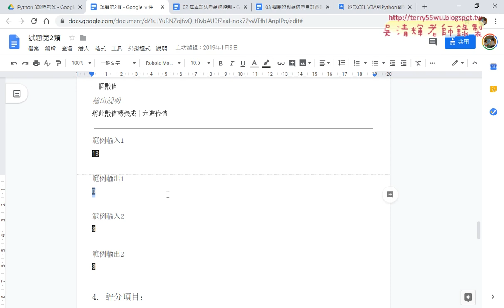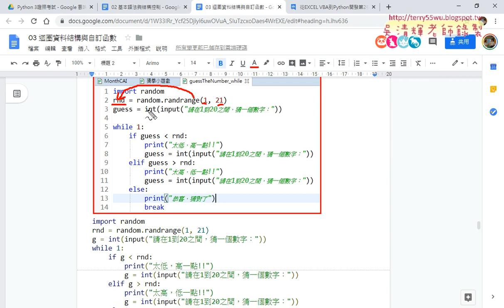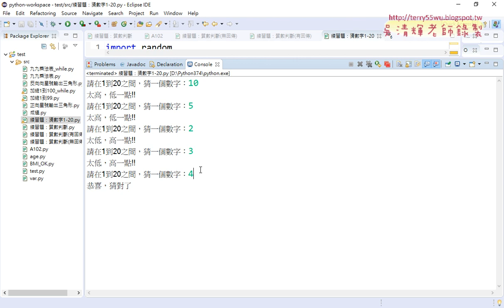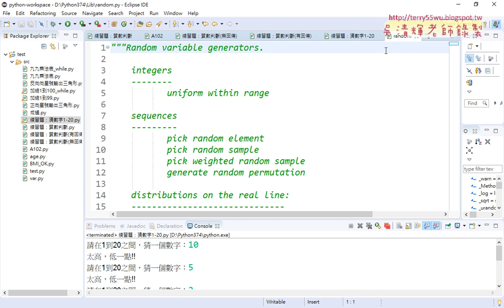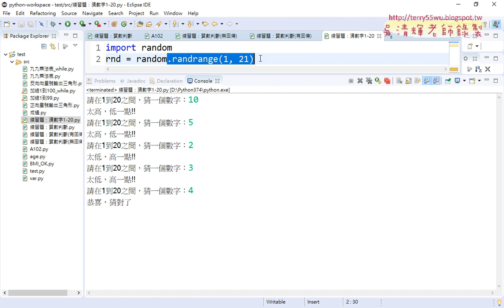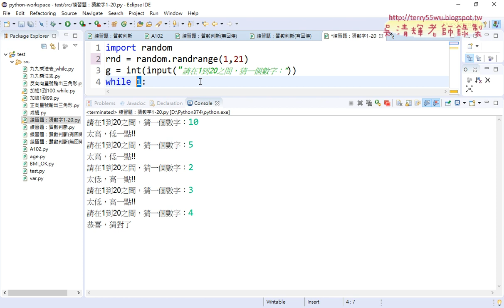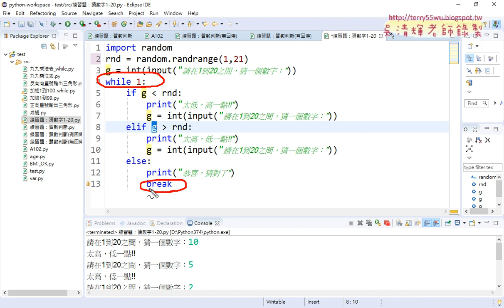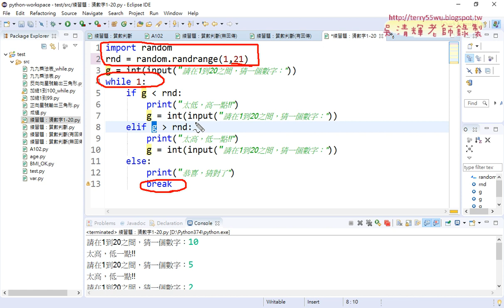06 證照第二類說明與練習題猜數字遊戲